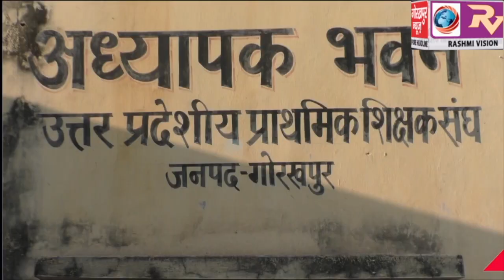उ0 प्र0 कर्मचारी शिक्षक अधिकारी पुरानी पेंशन बहाली मंच की सम्पन्न हुई बैठक, 6 से 12 फरवरी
उ0 प्र0 कर्मचारी शिक्षक अधिकारी पुरानी पेंशन बहाली मंच की सम्पन्न हुई बैठक, 6 से 12 फरवरी तक होने वाले महा हड़ताल के सफलता की बनी रणनीति